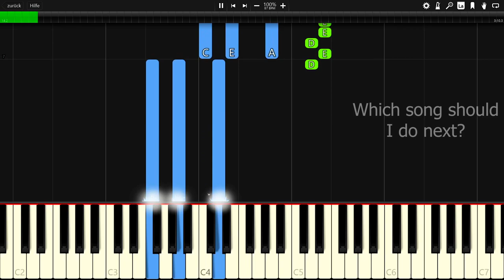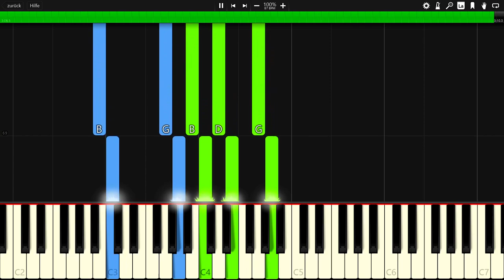Rogers & Dean - Jungle - Piano Tutorial / Piano Cover 🎹 - Synthesia (+ MIDI)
In this video you can see a piano tutorial of the song Jungle by Rogers & Dean. I used the software Synthesia. it is very good software for learning to play the piano.